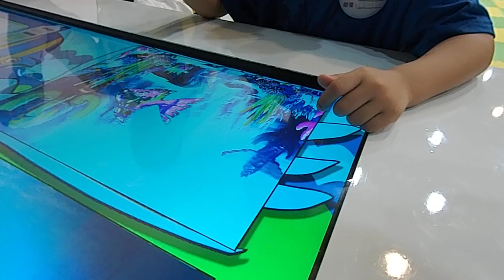kids playground|車子|巧虎|戰鬥陀螺|玩具|玩具車|健達出奇蛋|玩具车|游乐场|孩子們的遊樂場 1 Kids Playground.|otoro